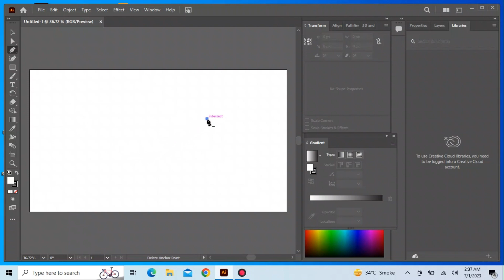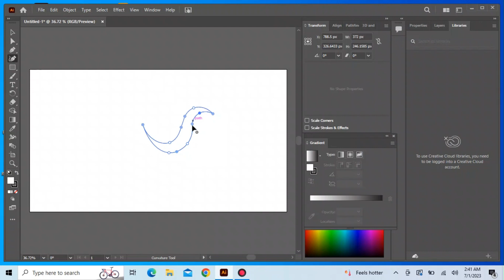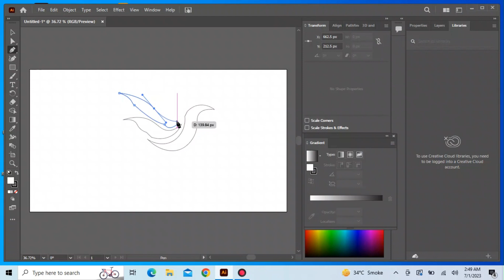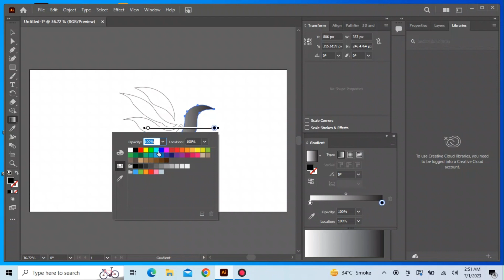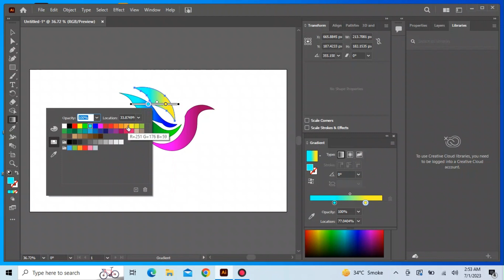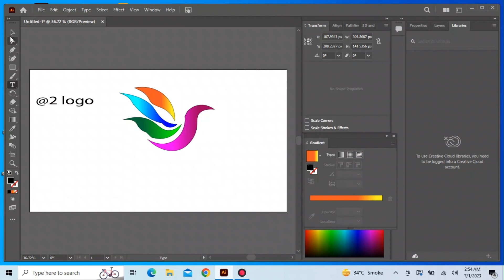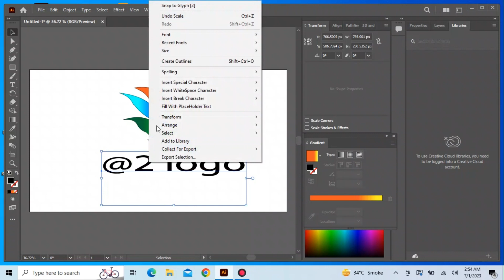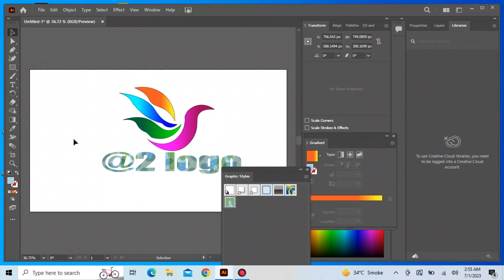3d sparrow logo | sapprow 3d logo 2023 |sparrow logo kaise banye | 3d logo illustrator